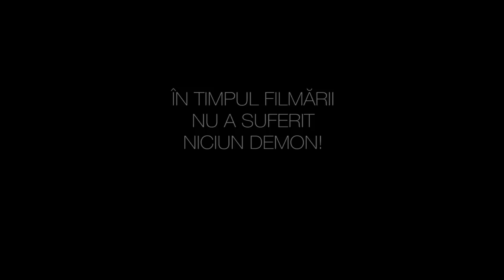HALLOWEEN SĂRBĂTOAREA ÎNTUNERICULUI !!!